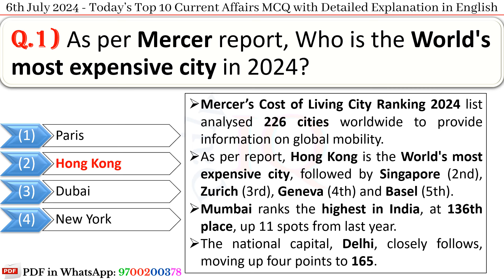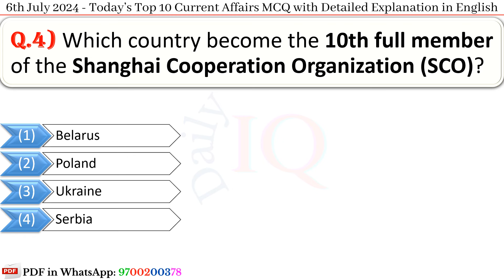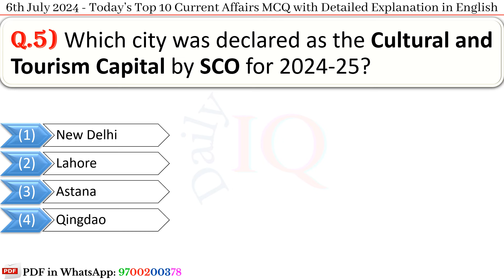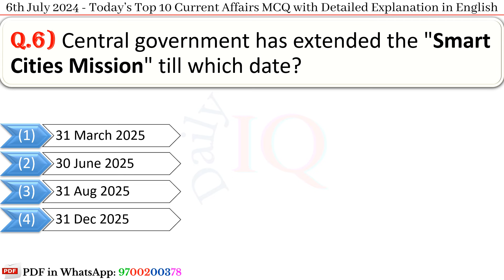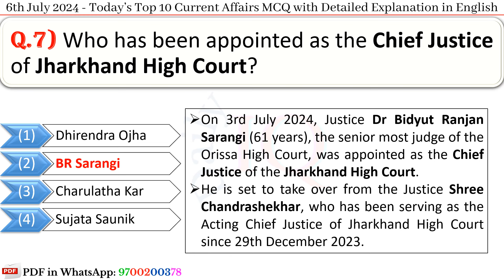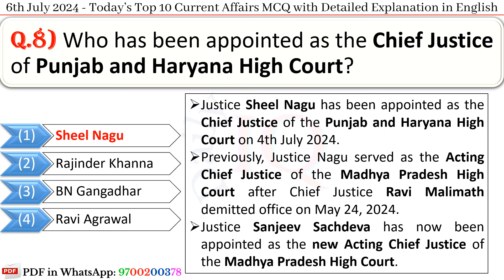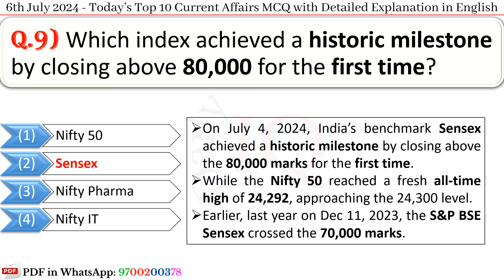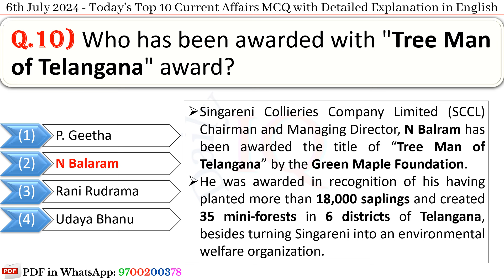6th July 2024 || Top 10 Current Affairs MCQ with Explanation in English